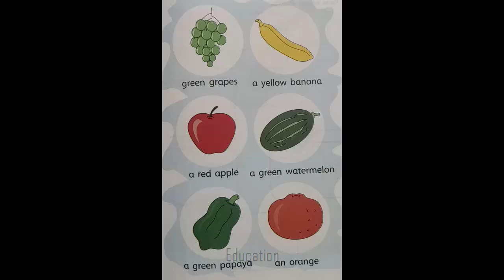বিভিন্ন ফলের নাম। ইংরেজি থেকে বাংলা। foler naam bangla।‌ fruits name in Bengali।